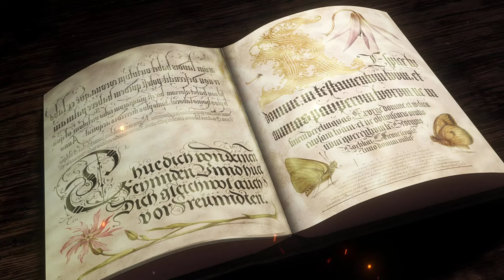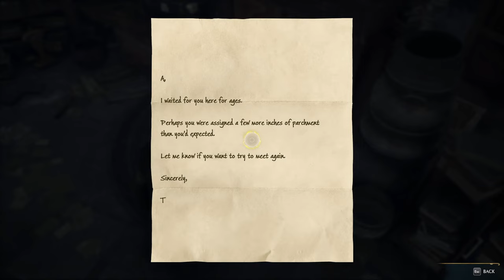Blasting My Floppy Wand All Over Hogwarts.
This is live gameplay of Hogwarts Legacy played by FloppySword in a live stream. Hogwarts Legacy is an immersive, open-world action RPG. Now you can take control of the action and be at the center of your own adventure in the wizarding world.